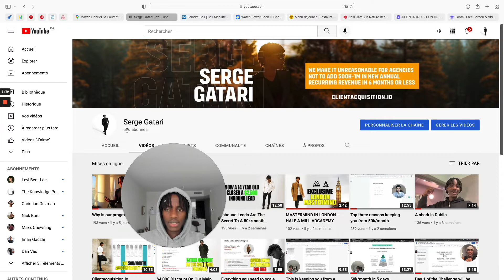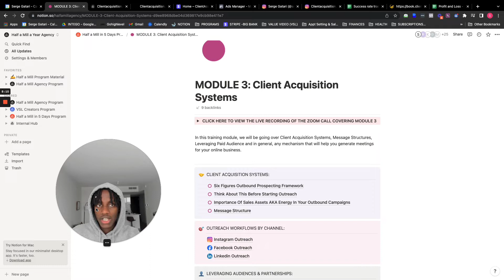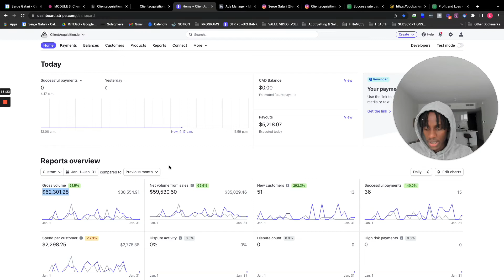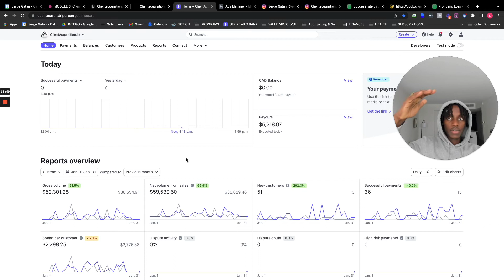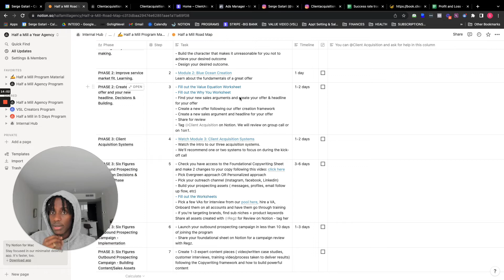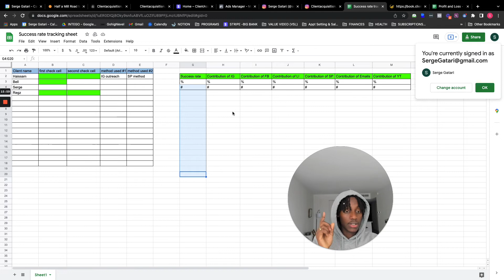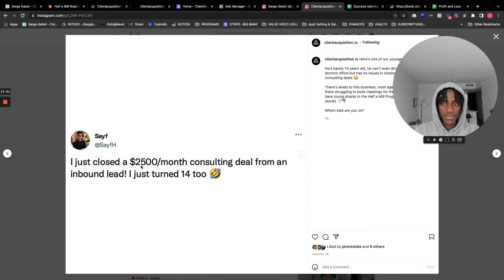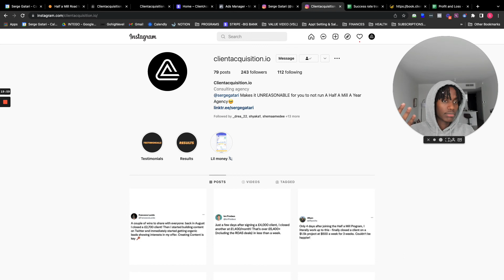How Do I Make $50,000 to $100,000 Organically Every Month?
The only reason I believe we make the revenue we make organically is the service we've built.

If you'd like me to help you build Client Acquisition systems for your online biz, hit me up on Instagram

Join my free FB Group Where I drop some cool stuff